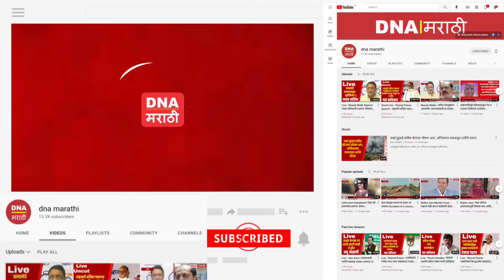Ahmednagar News | शिर्डीत साई संस्थानकडुन गोपाळकाल उत्सव साजरा